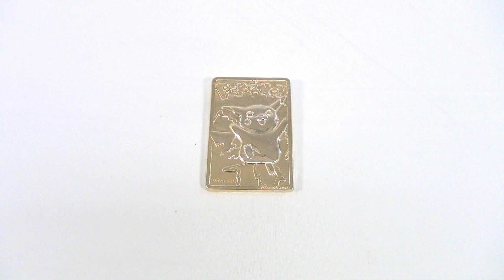Pokemon 23K Gold Plated Limited Edition Trading Card Pikachu, 1999 Nintendo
​​​Watch our product feature video for a Pokemon 23K Gold Plated Limited Edition Trading Card Pikachu, 1999 Nintendo.